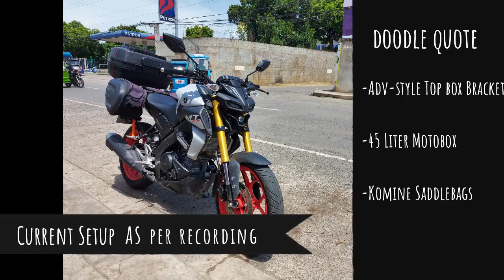Ipil - San Agustin Ride : MT-15 Performance - Cornering and Speed Part 3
Watch me and Gypsy go for a spirited ride and test the Mt-15 Performance on cornering and speed through Ipil and San Agustin, Isabela, one of the most popular canyons going through Isabela to Quirino Province.

Do you take your sub-250cc streetbike to the trails for some adventure fun? then we have the perfect group for you.